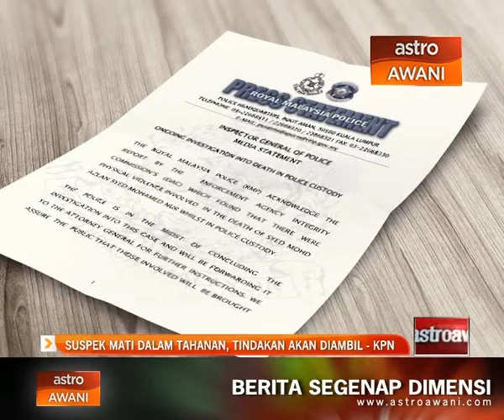Suspek mati dalam tahanan, tindakan akan diambil - KPN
Ketua Polis Negara Tan Sri Khalid Abu Bakar memberi jaminan tidak akan melindungi mana-mana angotanya yang terlibat dalam perbuatan jenayah.

Ia selepas laporan yang diterima PDRM daripada Suruhanjaya Integriti Agensi Penguatkuasaan mendapati wujudnya unsur fizikal dalam kematian Syed Mohd Azlan Syed Mohamed Nur ketika dalam tahanan polis.